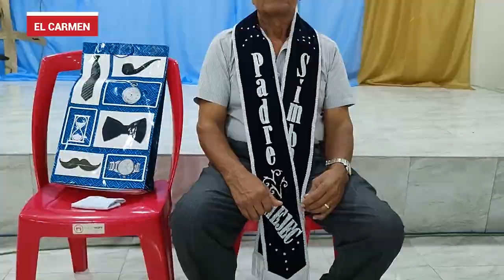Maestros Juvilados celebra día del padre